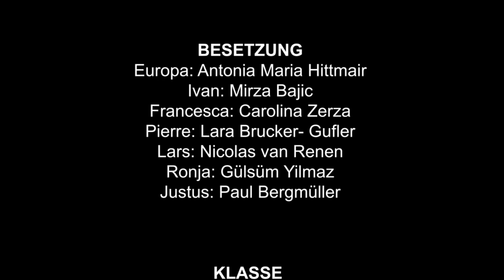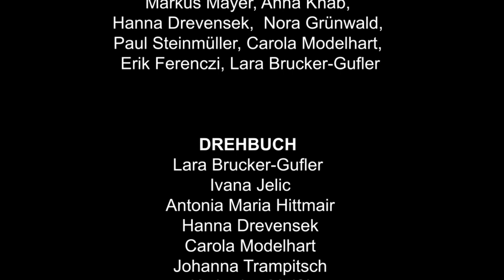shapeyourEUparliament | Europa im Gesetze Gehetze | The A-Team | BG/BRG St.Johann im Pongau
Europa reist auf ihrem Stier Zeus durch ihren Kontinent und will mehr über die Gesetze der EU erfahren.
Sie wird jedoch immer wieder aufs Neue enttäuscht, da sich niemand mit den Gesetzen auskennt.
So kann das doch nicht weitergehen. Es muss eine Lösung her!
Im Video seht ihr, auf welche Antworten Europa stößt.

Support by TSF